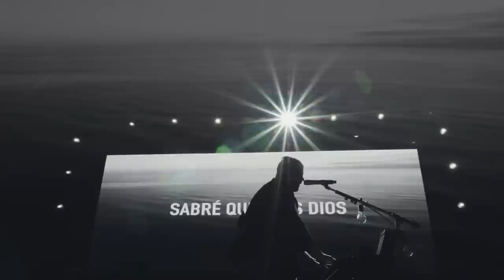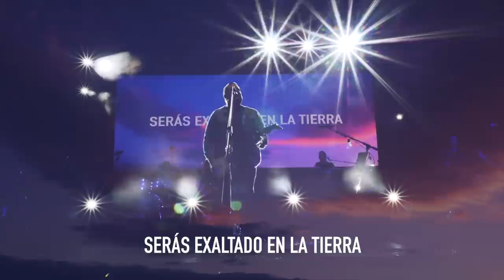Quieto Estaré - Nathan Ironside | Música Cristiana 2020 - Video Oficial (en vivo)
Nathan Ironside autor de Persigues Mi Corazón, Espíritu y Verdad, Bravo, presenta la versión en vivo de la canción Quieto Estaré, parte de la Música Cristiana nueva 2020.

LETRA

Verso 1
Quieto estaré
Sabré que eres Dios
Quieto estaré

Coro 1
Serás exaltado en la tierra
Serás exaltado en las naciones
Serás exaltado en tu pueblo
Por siempre Rey

Verso 2
Libre Seré
Tu eres mi Dios
Libre Seré

Verso 3
Hoy libre soy

Coro 2
Serás exaltado en mi vida
Serás exaltado en mi familia
Serás exaltado en Colombia
Por siempre Rey

Recursos Quieto Estaré:
- Acordes:

Worship, Adoracion, Musica cristiana, Alabanzas, Jesus, Alabanza, Colombia, Australia, El Despertar, Quieto Estaré, Live Worship, Adoracion en Vivo, Musica para Adorar, Musica para Orar, Nathan Ironside